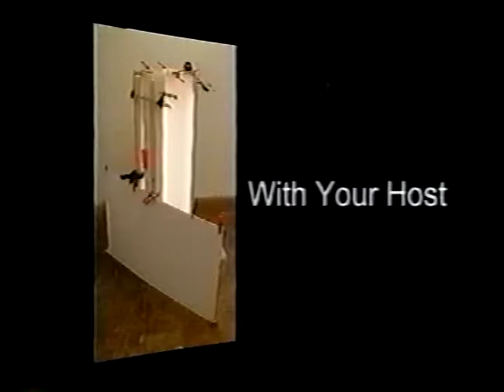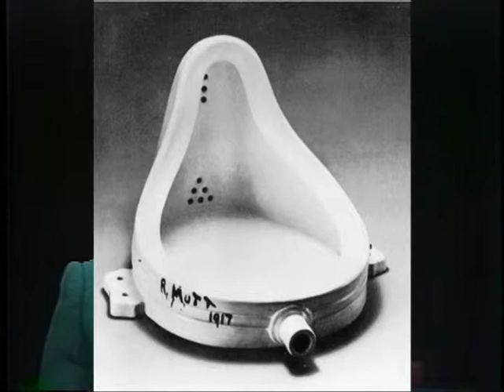ARTINQUIRY 'Fresh Air 100' The Art of Martin Durazo with Molly Barnes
Martin Durazo has exhibited nationally and internationally, notably in New York City Vienna, Mexico City, Amsterdam and Los Angeles. He received his M.F.A. in art from the University of California, Los Angeles, CA and his B.A. in Art and English Literature from Pitzer College, Claremont, CA

HANKetCANDACE Presentations
Producer: Bill McDonald